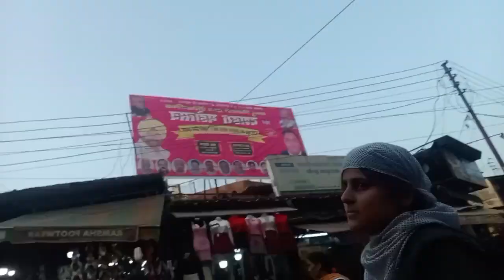Unexpected Birthday 🎂❤️🤩 Thank you sisters